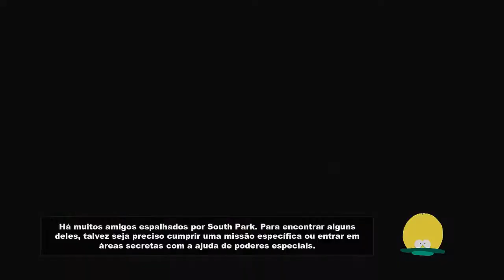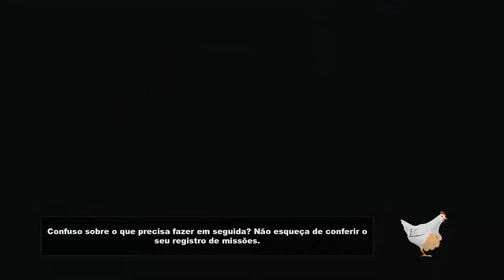South Park: The Stick of Truth - 7# Recrutando Goticos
Pessoal esse é o Sétimo video do South Park, espero que todos curtam, Nesse começamos a recrutar os Goticos!!